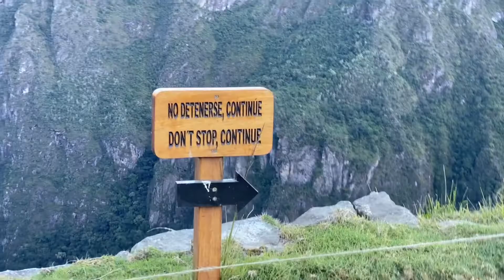Alone at Machu Picchu for Sunrise! World Wonder, Epic Peru Adventure!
We NEVER dreamed we would get to explore Machu Picchu ALONE, but here we are! After taking the guided tour, we realized there are very few people visiting and booked to visit for a sunrise. Little did we know that we would be the only ones there to watch the sunrise!

If you go, you will not regret booking Fredy as your tour guide! He was INCREDIBLE and speaks Spanish, English and Italian! You can book him as your guide after you purchase your tickets online and know the time.

Hotels we recommend:
Three Star Hotel: Hotel Ferre Machu Picchu (ask for a room with good wifi)
Four Star Hotel:Inkaterra Machu Picchu Pueblo Hotel (Beware no wifi in rooms)
Five Star Hotel: Sanctuary Lodge, A Belmond Hotel

Favorite restaurant in Machu Picchu: Chef's House and Belmond Restaurants

Get Great Deals, Perks, and Earn Free Nights on Hotels.com (like we do) by using this link: and signing up to the free loyalty program!

We feel SO honored to have you with us as we share experiences from around the globe. We hope this channel is a place of inspiration, exploration, and that you leave our channel feeling better than when you came to visit us here! We love having you and hearing your thoughts, tips, experience, humor and reactions in the comments.

music code:
BYSWDDV4KJE3XIIU
PQ7W5QXPG0KVZ8XG
0OKAOLERAYMJSUWO
JKPX7MTNP8VAEBUC